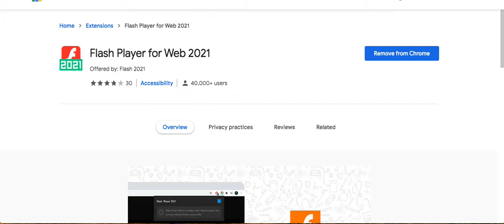This version of Flash Player for Web 2021 is safe